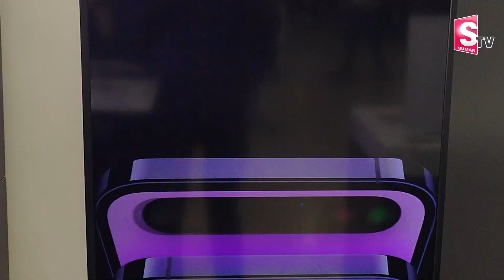Union Budget 2023 Effect on Mobiles And Electronics Prices | Vijayawada | SumanTV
Union Budget 2023 Affect on Mobiles And Electronics Prices | Vijayawada | SumanTV